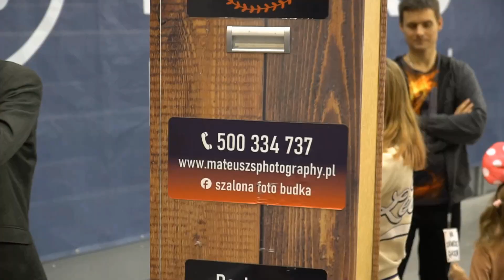Wywiady po meczu - Karina Chmielewska i Marta Łyczakowska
Kilka słów po meczu BKS BOSTIK Bielsko-Biała - ROLESKI GRUPA AZOTY Tarnów